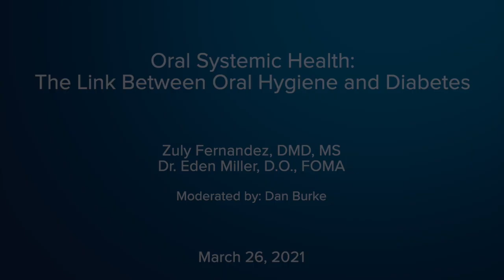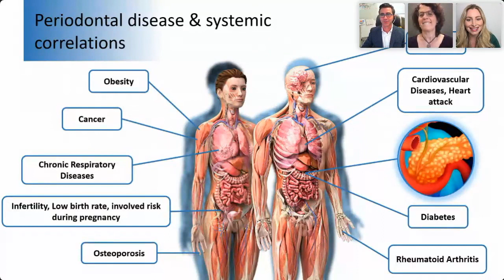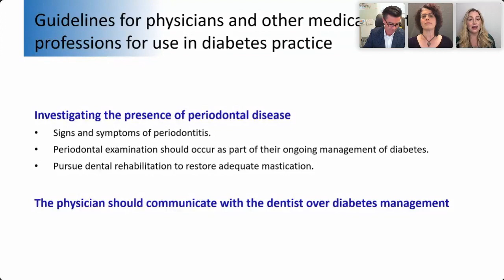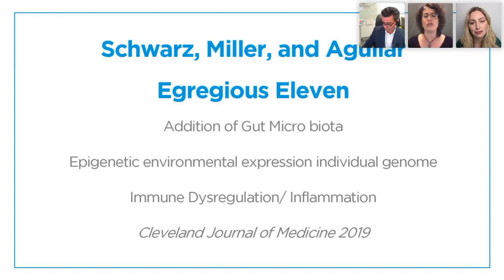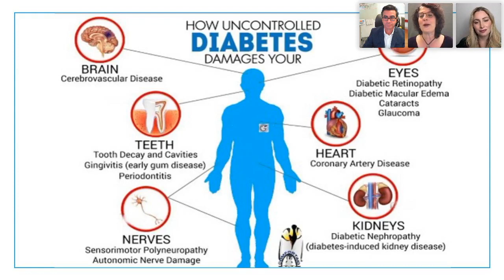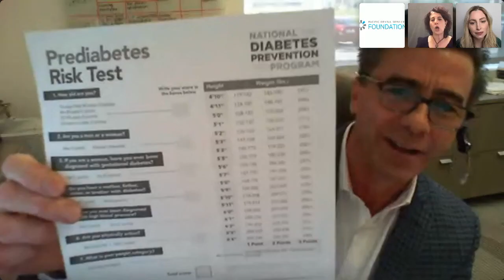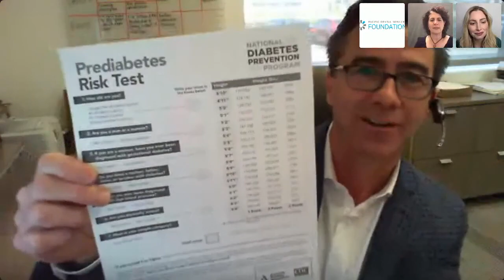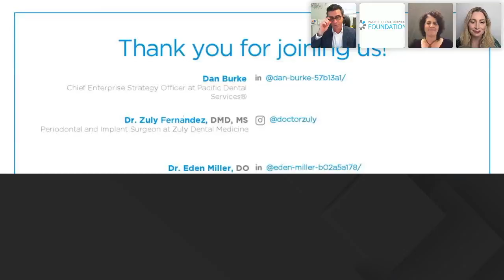Webinar: Oral Systemic Health: The Link Between Oral Hygiene and Diabetes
Join Dan Burke, VP of the Pacific Dental Services Foundation, as he hosts thought leaders Eden Miller, DO, FOMA, osteopathic board-certified family practitioner and diabetes care expert, and @doctorzuly, a PDS®-supported periodontal specialist and oral surgeon, on the connections between oral hygiene and diabetes, and the effect that health crises, such as COVID-19, has had on those with diabetic conditions.